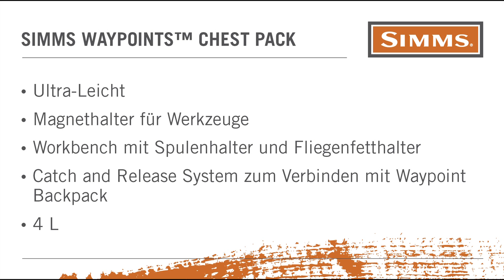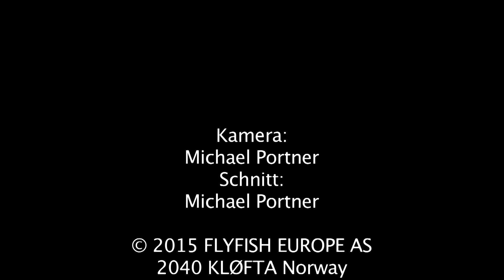Simms Waypoints Chest Pack Deutsch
Das Waypoints Chestpack ist sehr bequem zu tragen und kombinierbar mit mit dem Waypoints Backpack.